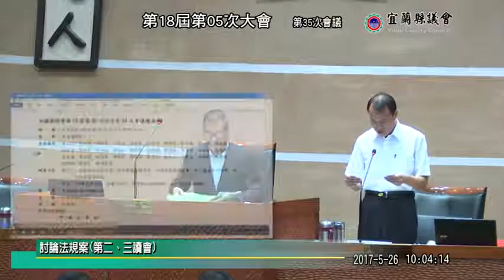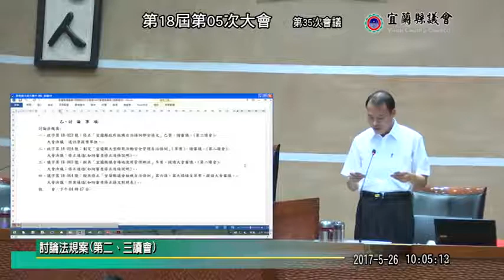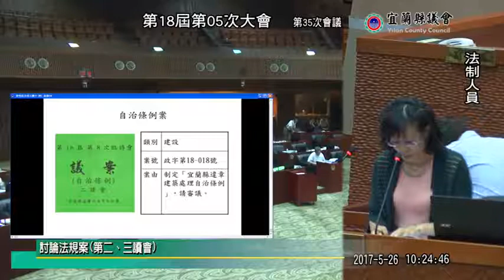宜蘭縣議會 20170526 1 【議會演哪齣？】